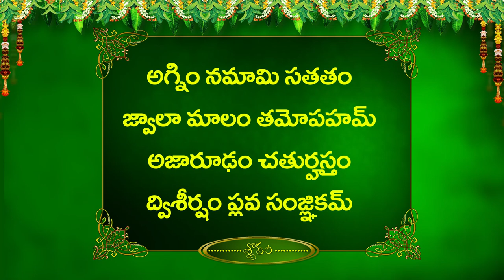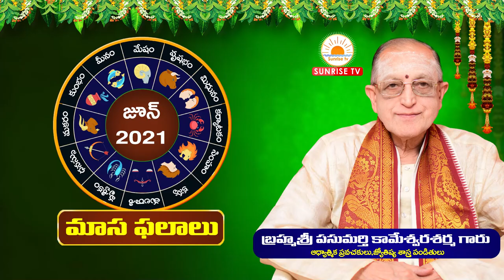Meena Rasi June Rasi Phalalu June 2021 | Kameswara Sarma | Sunrise Tv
Description : Meena Rasi June Rasi Phalalu June 2021 June Meena Rasi Phalalu  Kameswara Sarma Sunrise Tv Astrology

0:00 Intro
0:06 Instagram Follow
0:21 Corona and May Month Update
05:15 Slokalu for Immunity and Good Health
11:00 Rasi Phalalu - Slokam

12:05   గురు గ్రహాం  Guru Graha Gocharam for Mithuna Rasi June 2021

15:36  శని గ్రహాం  Shani Graha Gocharam for Mithuna Rasi June 2021

17:14  రాహు గ్రహాం Rahu Graha Gocharam for Mithuna Rasi June 2021

18:29  కేతు గ్రహాం  Ketu Graha Gocharam for Mithuna Rasi June 2021

19:53 సూర్య గ్రహాం  Surya Graha Gocharam for Mithuna Rasi June 2021

21:55 కుజ గ్రహాం  Kuja Graha Gocharam for Mithuna Rasi June 2021

24:19 శుక్ర గ్రహాం  Sukra Graha Gocharam for Mithuna Rasi June 2021

26:17  బుధ గ్రహాం   Budha Graha Gocharam for Mithuna Rasi June 2021

Masadhi Pathulu

26:52  క్లుప్తంగా  మాసఫలాలు

28:14 పూర్వభాద్ర నక్షత్రం మాసధిపతి

28:59  ఉత్తరభాద్ర నక్షత్రం మాసధిపతి

29:39 రేవతి నక్షత్రం మాసధిపతి

30:37 అదృష్ట సంఖ్యలు,వారాలు, అశీర్వచనం